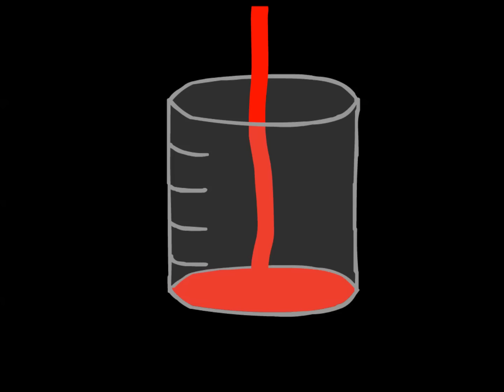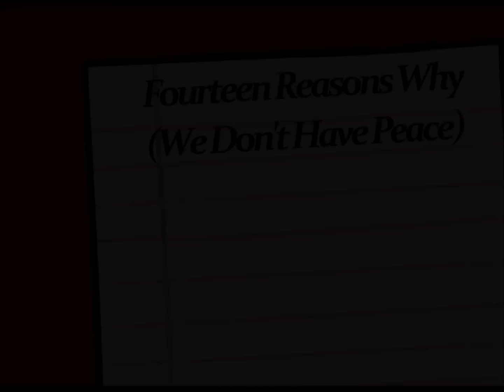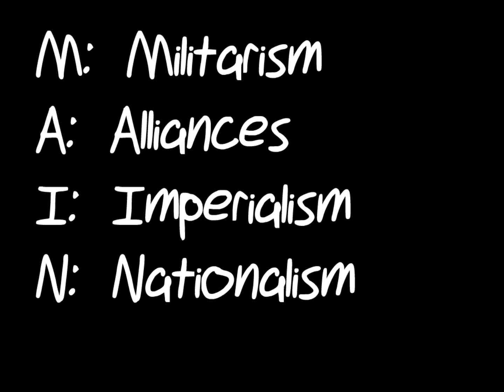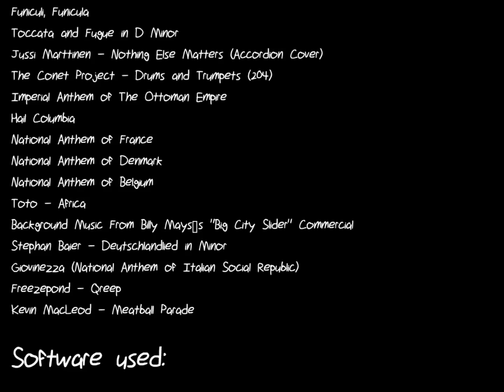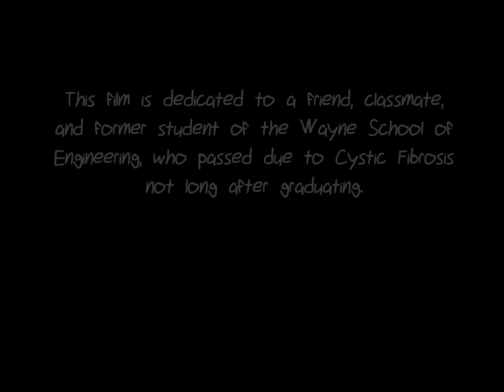A Complete History of WW1 In Countryballs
And thus, I present the largest project I have worked on in my entire life. The gist of The Great War, told in the most slap-stickish way I could think of. I hope you can learn something! Otherwise, enjoy!